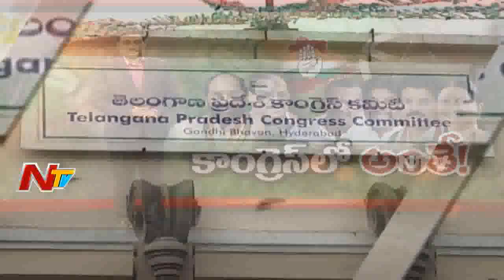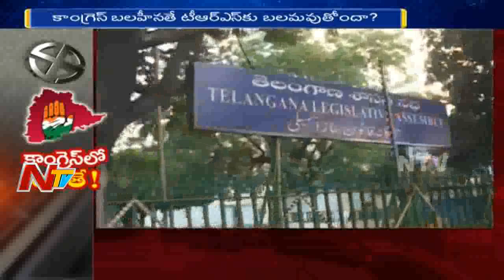Telangana Senior Leaders Revolt Against Congress High Command over Committees List | Big Story | NTV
ElectionsOnNTV Telangana Senior Leaders Revolt Against Congress High Command over Committees List | Big Story | NTV